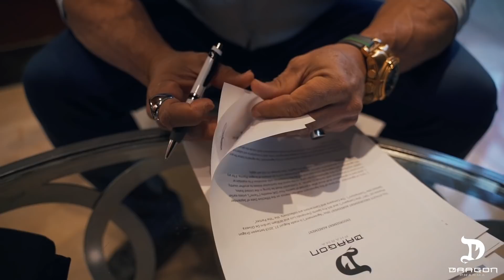Fernando Sardinha é Dragon Pharma!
Esse é um momento muito especial e importante para todos nós. Um dos maiores astros do Bodybuilding Brasileiro acaba de se juntar ao nosso time!

É com muito orgulho que apresentamos Fernando Sardinha!

A Dragon Pharma é uma empresa que busca a excelência.

Escolhemos cuidadosamente quem vai nos representar, pois é importante que seja uma pessoa com os nossos valores, visão e amor pelo esporte.

Ter uma pessoa como o Sardinha em nosso time é uma satisfação!

Seja muito bem-vindo, Fernando Sardinha!